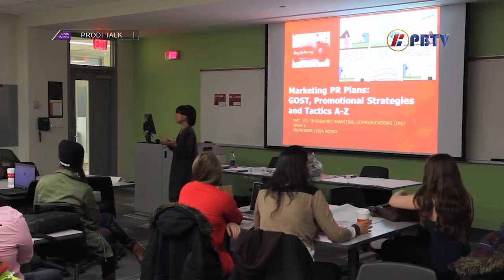Prodi Talk E63S1 - Edukasi Pentingnya Public Relations [Part 1]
Prodi Talk adalah sebuah program talk show yang membahas seputar ilmu pengetahuan dan seputar informasi terbaru. Program ini dikemas secara santai dengan mendatangkan dosen dan para ahli sebagai narasumbernya, terutama yang ada di Universitas Putera Batam.
Topik yang diangkat harus bisa menjangkau semua golongan, karena itulah di Prodi Talk merupakan tempat sharing dan diskusi perkembangan ilmu pengetahuan.